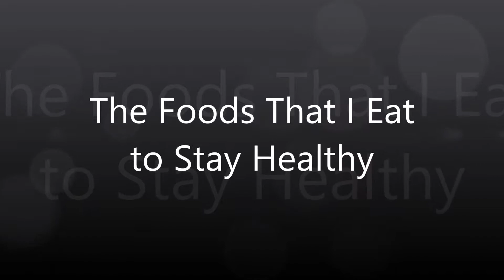Diary of a Thick Girl-The Foods That I Eat to Stay Healthy- Episode 6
In this video I outline the things that I eat to stay healthy.